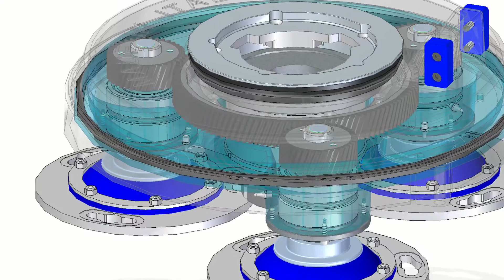Titan 500 | Compatta e performante levigatrice e lucidatrice per pavimenti in marmo e cemento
TITAN 500 è una levigatrice monofase molto compatta e performante dotata di planetario a ingranaggi mono-direzionale e variatore di velocità. E’ una macchina ideale per levigare piccole e medie superfici in marmo, terrazzo, granito, cemento, e per la preparazione di pavimenti industriali, bocciardatura, molatura, eliminazione di vecchie colle e resine e lucidatura a specchio del cemento con sistema HyperConcrete.